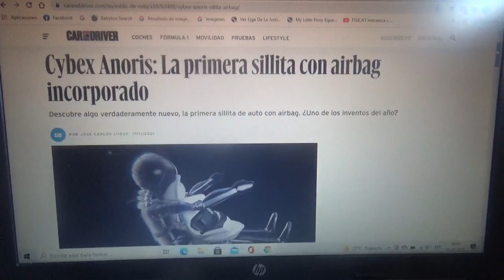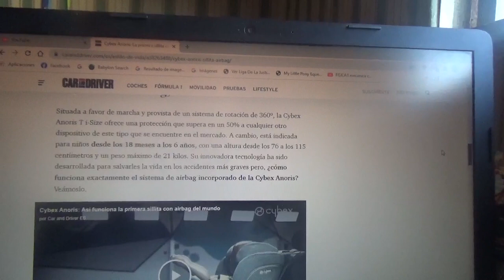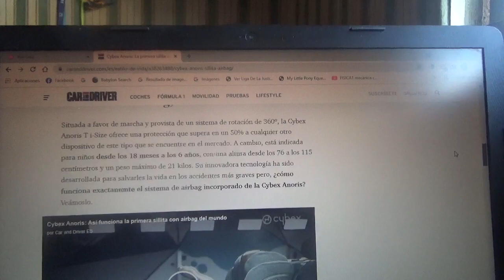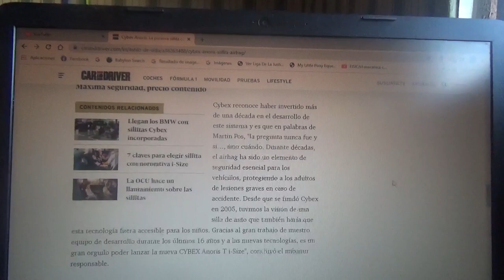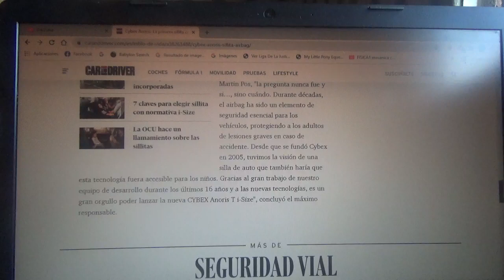Cybex Anoris T i Size información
Aquí les menciono como es la primera silla infantil de auto con airbag incorporado del mundo